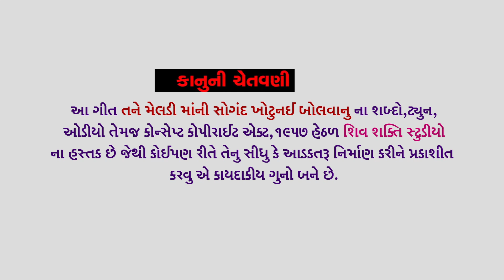Tane MELDI MANI Sogand (Teaser) II Meldi ma Song II BIPINSINH RATHOD II Nilesh Raval II Honey Parmar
Song Name : Tane MELDI MANI Sogand Trailer
Singer :  BIPINSINH RATHOD
Artist  : Nilesh Raval,Honey Parmar,Esha Brahmbhatt
Lyrics : Jayesh Vaghela,Neetin Vaghela
Recording : Shur Shagar Studio Valetva
Mekup :  Mayur parekh , Gaurav parekh
Con & Choreographer : Nilesh Raval
Dop & Edit & Director & Poster design : Ranjit Solanki ( Shiv Shakti Studio )
Producer : SANJAYSINH SOLANKI
Studio staff : Vanraj Sindha,Dipsinh Digital,P.K.Vaghela,A.D.Vaghela
Music Label & Copyright : Shiv Shakti Studio

Ko : Artist
Vijay Bhai parmar comedian
Naksh Rathod Sanjay Rathod  mehul Rathod  Ravindra Barot  Rathod Bhaves Rathod divyesh Rathod Ajay Rathod
Special Thanks 👉 naresh Bhai magan Bhai Patel
                                                         Lala Bhai Rathod
                  Thank you so much All of you
🙏🌹🌹🌹 JAY SHREE RAJ RAJESWARI MELDI MAA 🌹🌹🌹🙏
                       🌹🌹 Mahadev Har 🌹🌹

Youtube Live Mate contact - Live Program Shooting contact
Ranjitsinh Solanki   Mo.8128134382